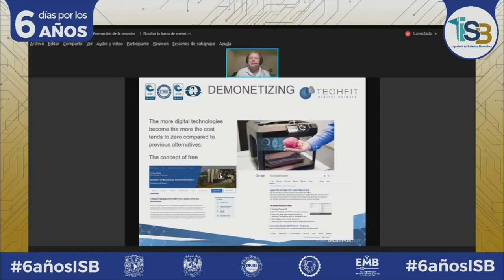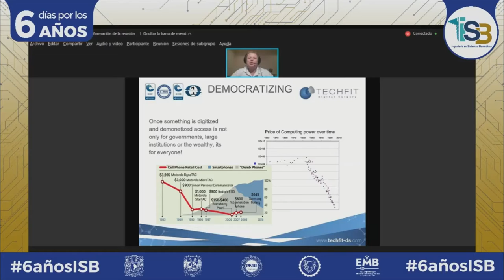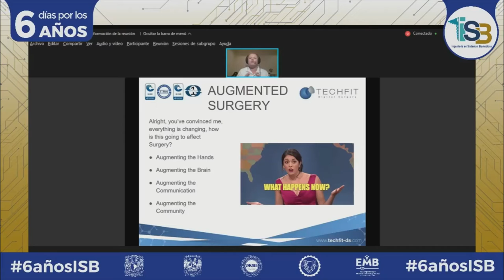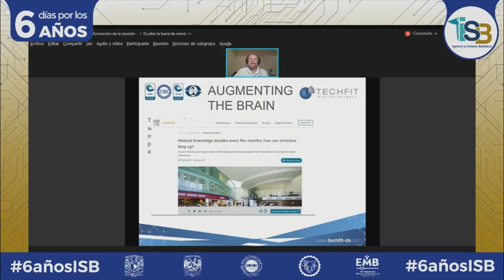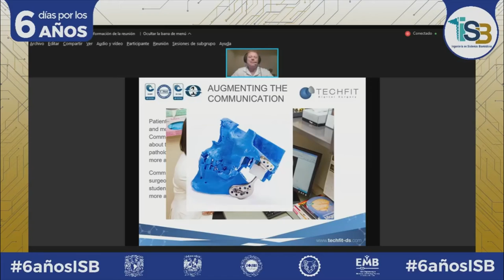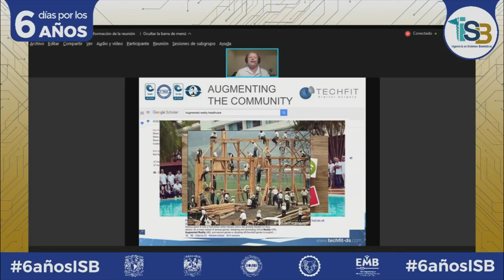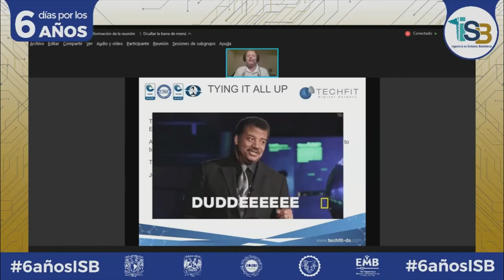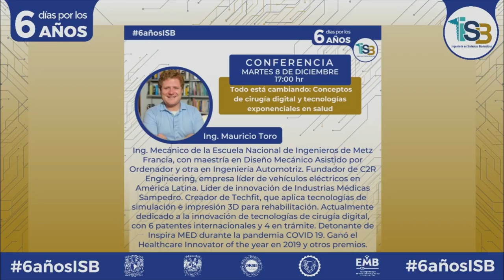6 días por los 6 años: Conceptos de cirugía digital y tecnologías exponenciales en salud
En esta ocasión contamos con la participación del Mtro. Mauricio Toro quien nos acompaña con esta increíble ponencia.